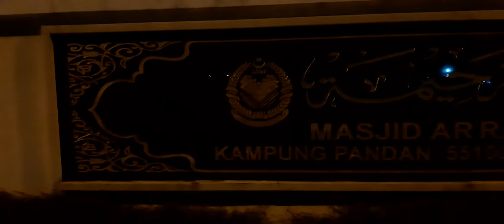Masjid Arrahimah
Para jama'ah di masjid Arrahimah Kampung pandan setelah selesai menunaikan sholat subuh berjamaah.